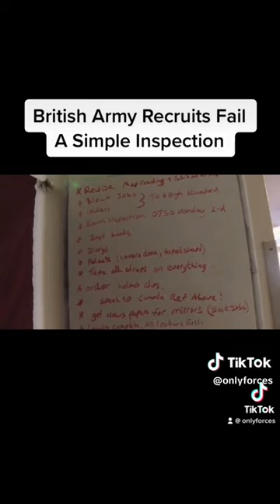British army recruits fail inspection